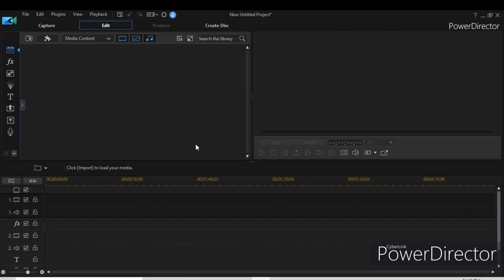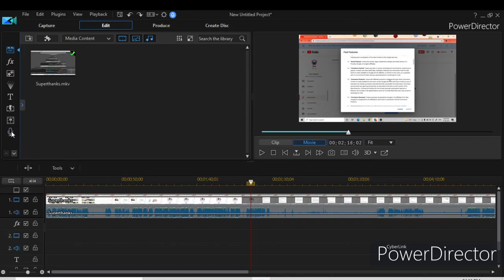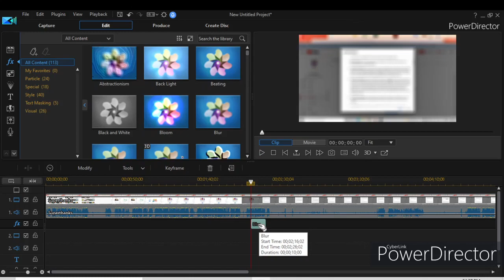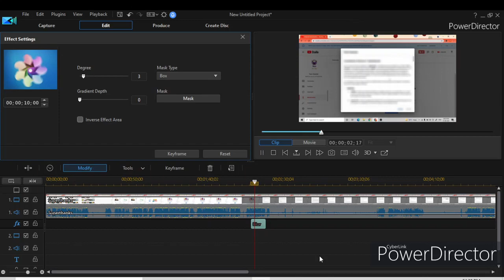Blur Private Information in Powerdirector by Computer and Laptop Video( Blur feature kaise use kare)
Powerdirector Video me Private Information Blur Kaise kare (by Computer/Laptop) How to blur objects in Powerdirector
How to blur objects in powerdirector
Video me private information blur kaise kare powerdirector se
Blur effect In powerdirector
How to hide personal details in video
how to
Private information
Powerdirector
Blur objects in powerdirector by computer and laptop
Powerdirector blur effect in computer and laptop
How to blur private information in powerdirector by computer and laptop
Blur powerdirector
Computer me powerdirector ki video ko blur kaise kare
Computer version of powerdirector blur feature
Powerdirector computer me chizo ko blur kaise kare
How to Blur things in powerdirector by PC
Blur feature powerdirector by computer and laptop

More videos for a new Youtuber-